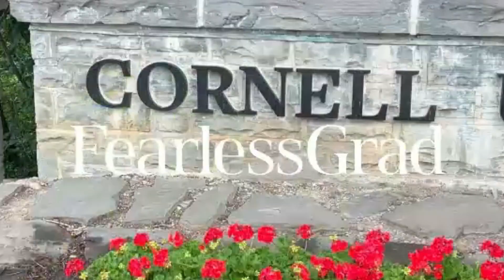4 things they look for in top PhD candidates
When you’re applying to PhD programs, it’s helpful to consider what PhD faculty are really looking for.

Putting yourself in their shoes, you’ll see the 4 main things they’re looking for in their next PhD student.

I’ll share how you demonstrate that you have these 4 things, so they see you as the natural choice.

🎧 Want to listen to this podcast?

👉Looking to up-level and get into top PhD programs?  Schedule your free consultation call to determine if working with us is that edge you’re looking